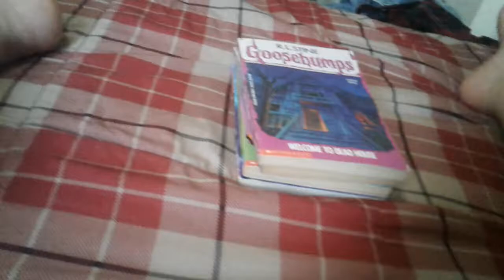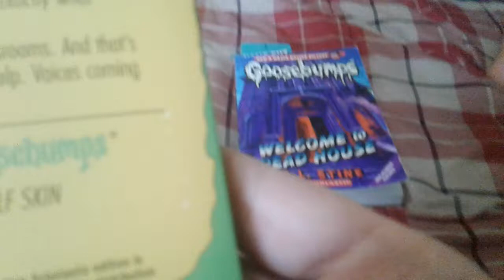My goosebumps collection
4 goosebumps books :  #1 #9 #59 #1(reprint)

I got 3 new books today